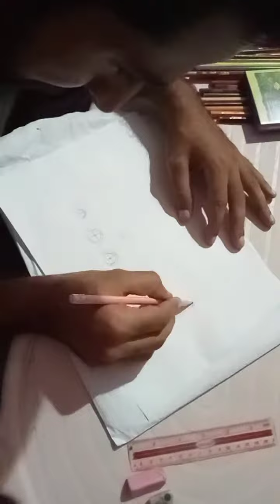How to draw train 🚆 easy Drawing tips by Shahid Mehmood 🇵🇰🇹🇷🇵🇰🇹🇷